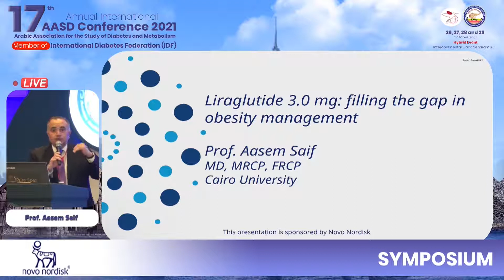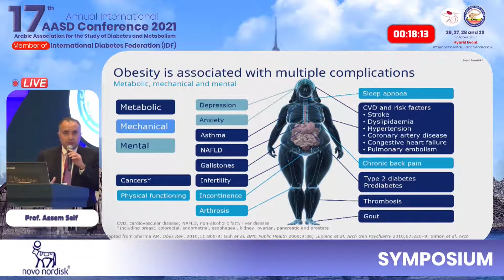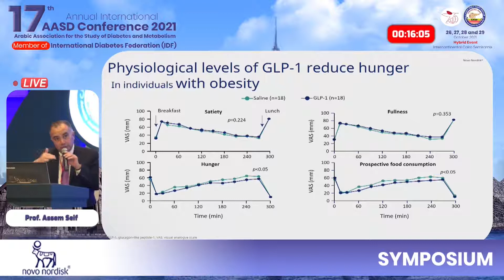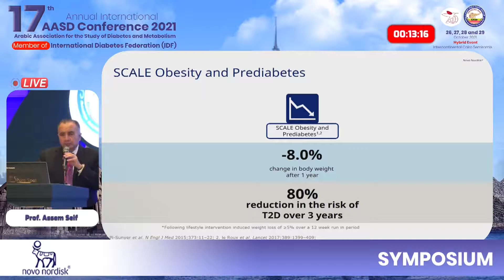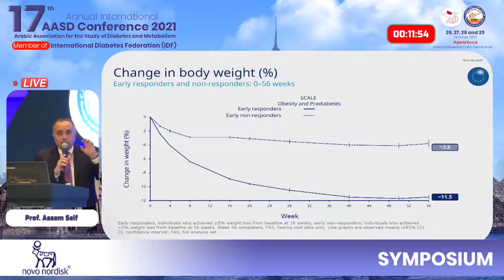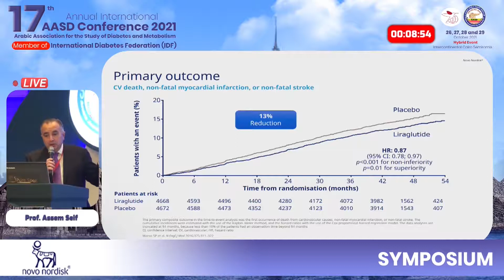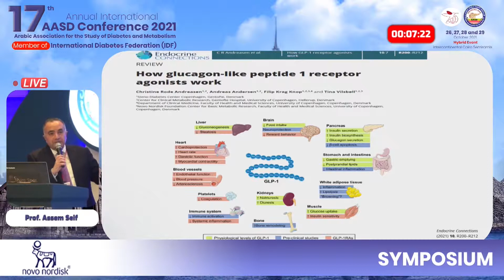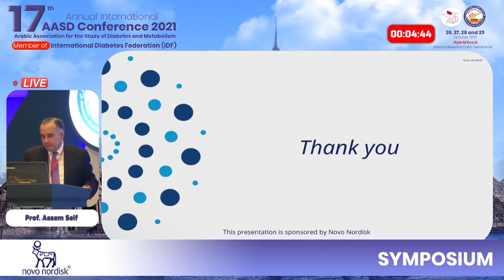Liraglutide 3.0 mg: filling the gap in obesity management | Prof Assem Seif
Prof. Assem Seif (Cairo Univeristy)
Liraglutide 3.0 mg SCALE-ing Up Obesity Management